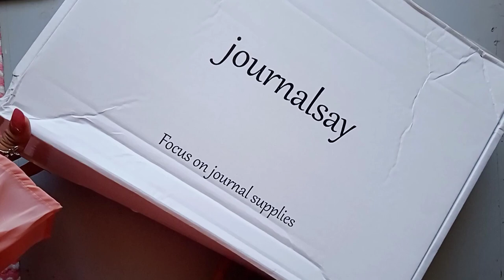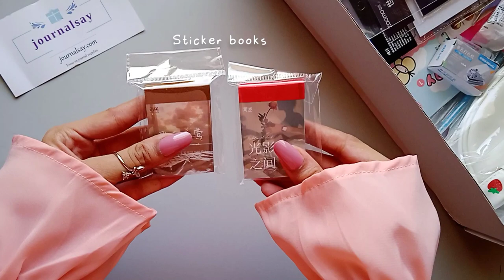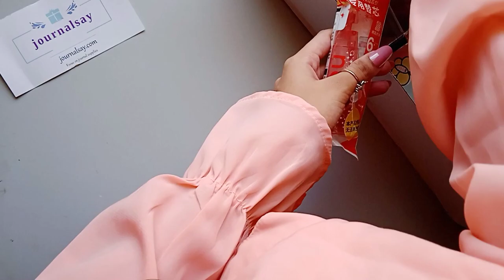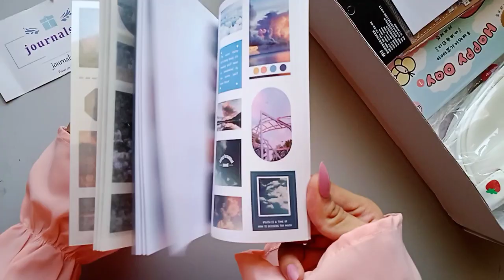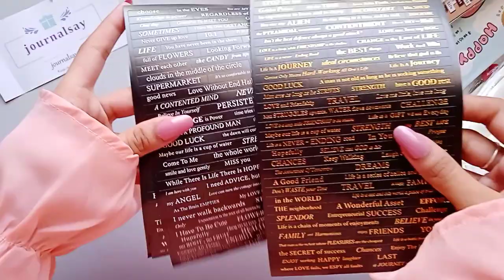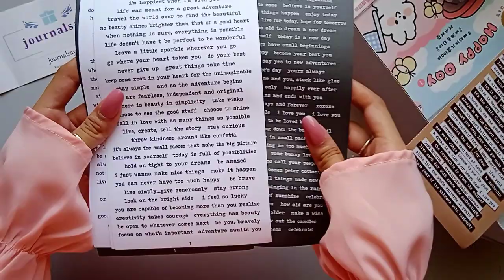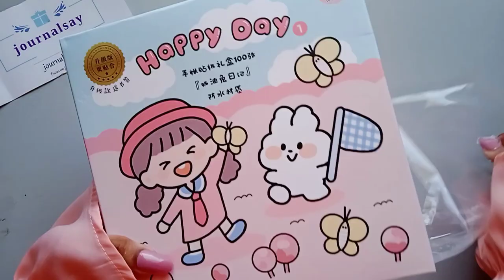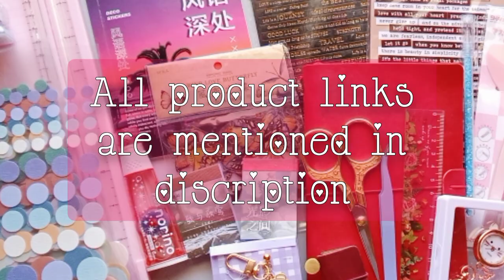Huge Stationery haul ft. journalsay✨| aesthetic stationery unboxing | Foziya art and craft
Journalsay is an online shop which focus on journal supplies and stationery.
journalsay offer me to choose these products and they send it to me as a gift.
Thanks to journalsay for this gift 💕

Product links -

I hope you like this haul❤